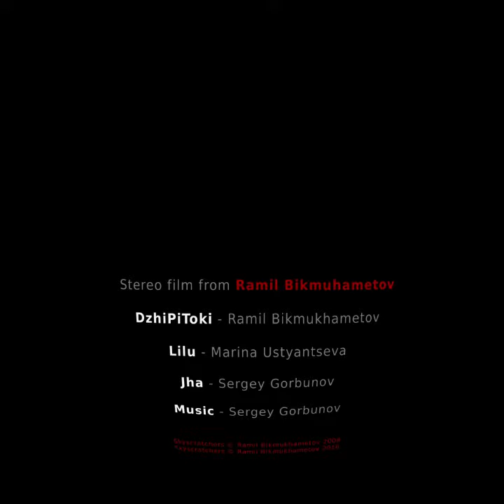SkyScretchers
Amazing fulldome cartoon on Hindi